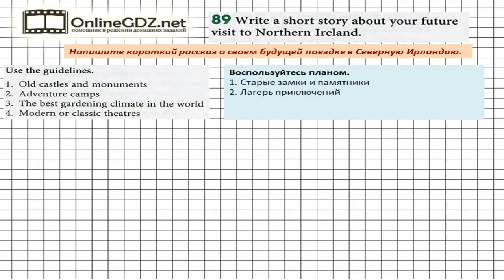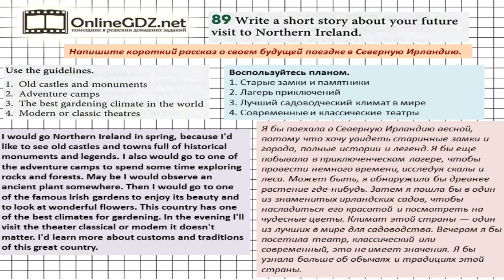Unit 3 Section 4 Задание №89 - Английский язык "Enjoy English" 6 класс (Биболетова)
В упражнении 89 вам надо написать небольшой рассказ о своем визите в  Северную Ирландию. Если вы хотите без ошибок сделать это задание, посмотрите наше видео.